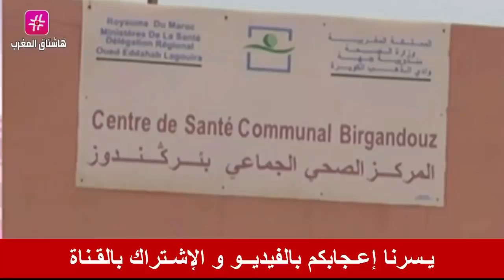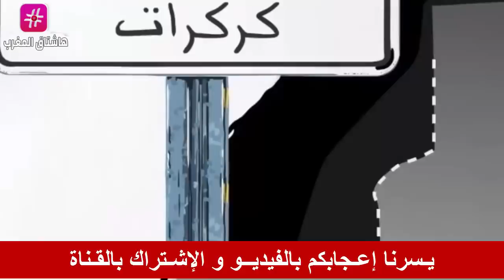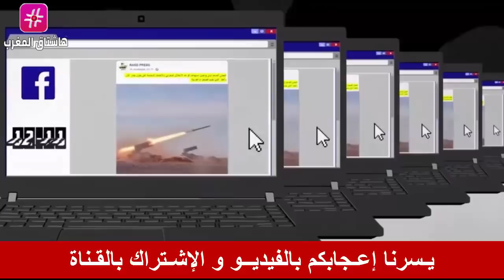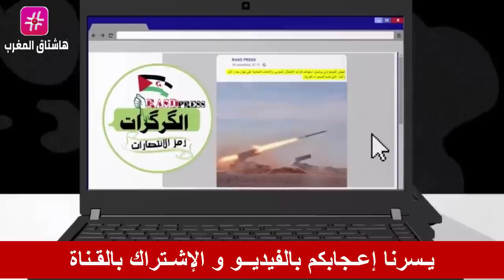عـاجل .. هل يستعد الاتحاد الافريقي لطرد جمهورية الجماعات المُسلحة بعد صفعة مجلس الامن الاخيرة !؟